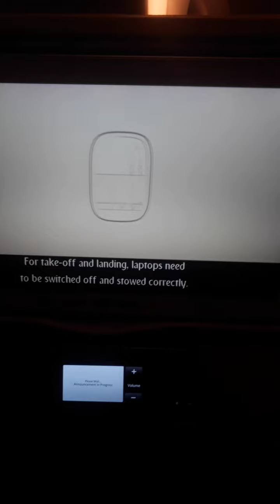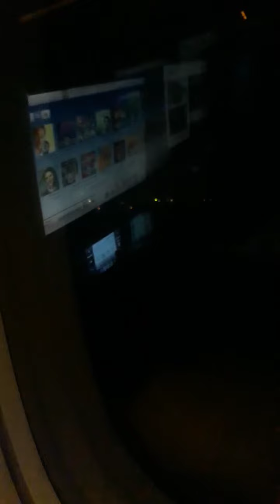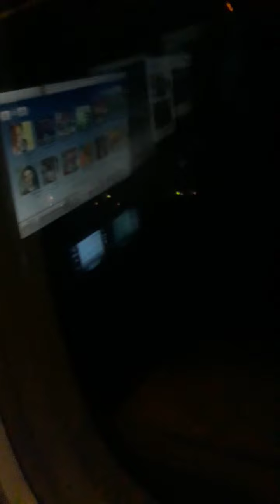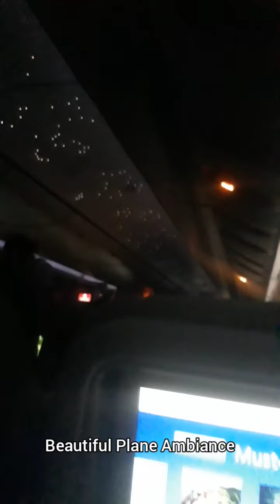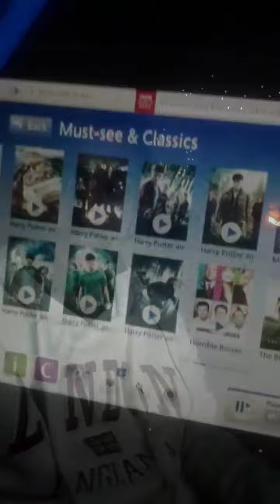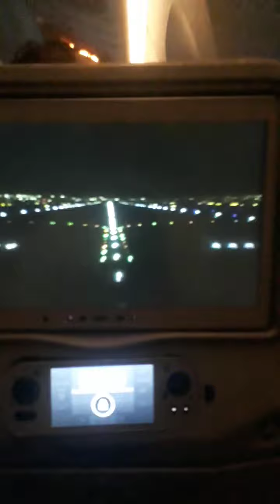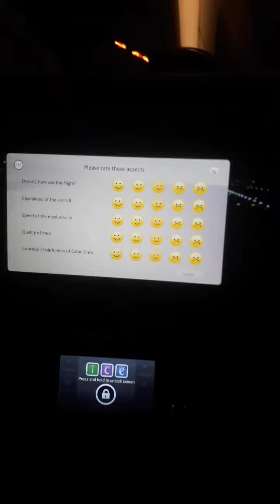Karachi To Dubai Travel | Vlog I | Like , Share & Subscribe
All the music can be used by any content creators in their monetized content.

You’re free to use this music in any of your videos, but you must include the following in your video description (Copy & Paste):